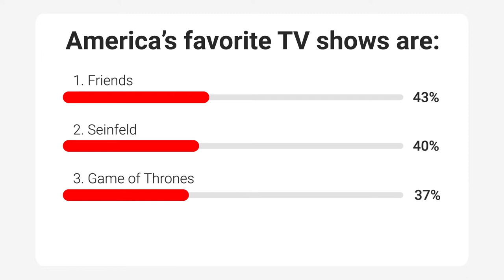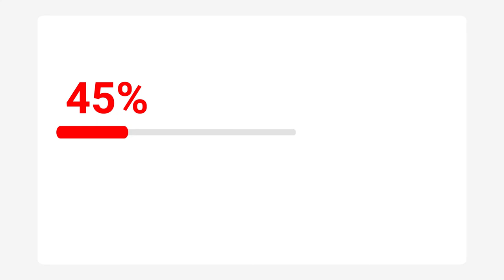Americans think these TV shows are the greatest of all time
They don’t make ‘em like they used to: Americans have crowned the ‘80s and ‘90s as the best decades for television.

According to a survey of 2,000 adults, TV shows from the later 20th Century are still considered better than anything on the air today.

Nearly a fifth (19%) claimed the ‘80s and ‘90s were prime for television, with the 2000s (15%), 2010s (10%) and ‘70s (10%) trailing not too far behind. In fact, only seven percent of those polled believe that we’re currently living in the best era for television.

Of course, out of a list of 35 iconic TV shows, the two most watched and beloved TV shows are ‘90s giants: "Friends" (43%) and "Seinfeld" (40%).

Other shows people will stop to watch are "Game of Thrones" (37%), "Three’s Company" (36%), "Frasier" (36%), "The Office" (36%), and "MASH" (35%).

Commissioned by YouTube TV and conducted by OnePoll, the study revealed three in four respondents will always stop to watch their favorite TV shows, no matter how they’re feeling.

The survey also explored the factors that make some TV shows more appealing than others. Sixty percent of people care more about a show's cast (60%) and writing (59%) than they do the aesthetic (46%) or plot (46%).

Interestingly, two in three Americans claim their lives could be their own TV sitcom.

And 65% said they think of the people in their lives when they watch their favorite TV shows — claiming characters often remind them of family members (62%), close friends (59%) and significant others (52%).

Close to three-quarters (72%) always associate their favorite shows with good memories.

"It's not surprising to see that so many people still love and watch TV shows from decades ago,” said Kimberly Taylor, product communications manager at YouTube TV. "There's a sense of nostalgia and comfort when you watch your favorite older show, but we're just as excited about all the great TV airing live now. No matter if you like older classics or modern sagas, people want to be able to watch their favorite shows whenever they want.”

Sixty-nine percent will try to convince all their friends and family to watch a show they discovered or found interesting.

Nearly half of Americans found their favorite TV shows through recommendations from their friends (48%), family members (41%) and significant others (41%).

While a third (37%) said their favorite show is no longer on air, 21% wish they could go back in time to watch them live on TV or in-person.

Nearly half of Americans (45%) still have recordings of their favorite TV show episodes on VHS tapes or DVDs. Of them, 92% still occasionally watch those recordings.

Three in four (75%) love watching reruns of their favorite shows on TV or streaming platforms whenever they can.